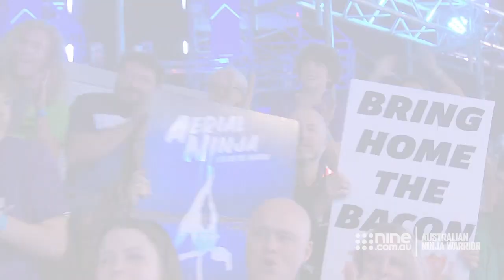Le Hua redeems himself after former disqualification | Australian Ninja Warrior 2021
The returning Ninja blitzes the Heat 2 course on Australian Ninja Warrior 2021.

Nothing in Ninja land is guaranteed and it will be no different in 2021. Australian Ninja Warrior will be completely transformed as our Ninjas tackle more obstacles that defy gravity in show-stopping television of Olympic proportions.  Join hosts Ben Fordham, Rebecca Maddern, Shane Crawford and Nick Kyrgios.